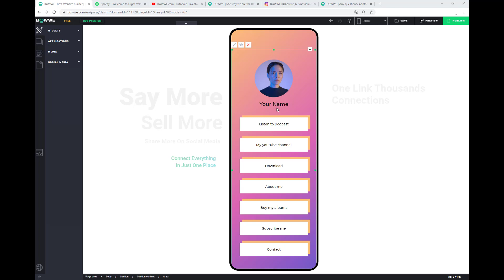Micro Page by BOWWE | How to edit your Micro Page | Best link in bio tool by BOWWE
*We launched Micro Page by BOWWE a free bio link tool which allows you to connect your audience with all your content with just one link

BOWWE is the best solution for small and medium-sized businesses. A unique combination of website builder, apps and marketing tools increases entrepreneurs’ profits. We are to make the companies grow!

This video will also be of interest to people searching for:

Website builder
Website builders
Free website builder
Free website builders
Best website builder
Best online website builder
Online website builder
Website for small business
Affоrdаblе оnlіnе wеbѕіtе builder